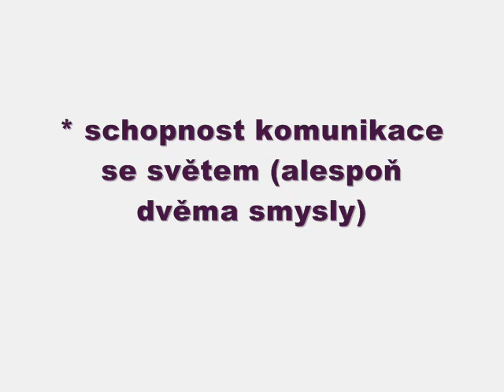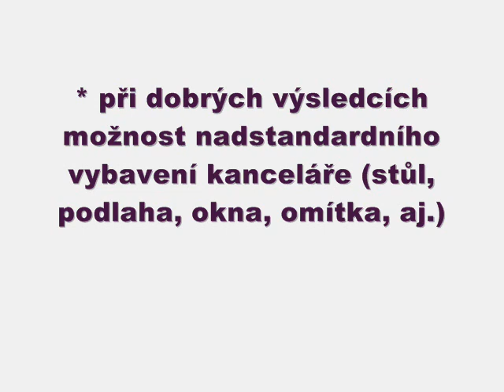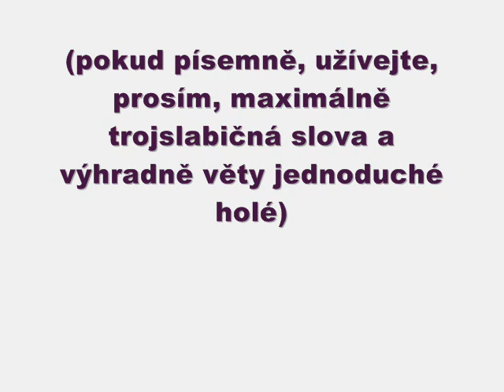;-) Konzervatoř Praha, Konkurz na vedení školy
Vedení konzervatoře vypisuje KONKURZ na místo ředitele školy

POŽADUJEME:

* znalost světového jazyka (rwandština, paraguayština, malajština, aj.)

* schopnost komunikace se světem (alespoň dvěma smysly)

* umění poslouchat za dveřmi (zavřenými)

* schopnost psaní infantilních a slabomyslných nařízení a oběžníků

NABÍZÍME:

* teplé místečko v útulné kanceláři

* možnost naučit se rozeznávat dvoudobý od čtyřdobého taktu (a jiné hudební chytáky) na hospitacích ve třídách (zvláště v č. 99)

* lákavé tituly v zahraničí, např. Crna Skwrna Prazske Konszerwatorze (v Polsku), La Idiote di Praga (v Itálii) apod.

* při dobrých výsledcích možnost nadstandardního vybavení kanceláře (stůl, podlaha, okna, omítka, aj.)

V PŘÍPADĚ ZÁJMU KONTAKTUJTE VEDENÍ ŠKOLY
(pokud písemně, užívejte, prosím, maximálně trojslabičná slova a výhradně věty jednoduché holé)